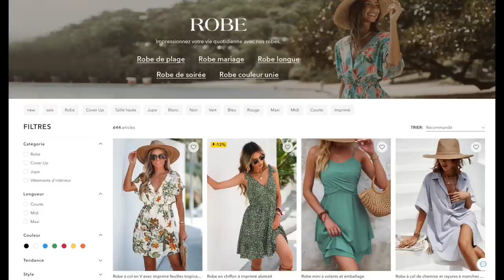UNBOXING BIKINI | CUPSHE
♡ AUJOURD'HUI, ON SE RETROUVE POUR UN HAUL CUPSHE (bikini)

♡ Samedi 11H00
♡ Mercredi 11H00